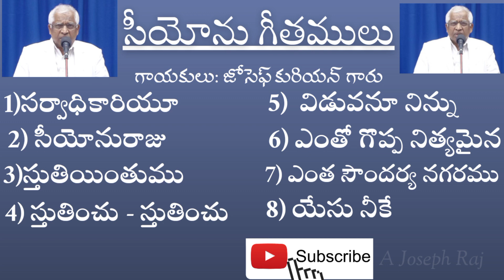Brother Joseph Kurion Songs||Hebron Songs||Songs Of Zion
Brother Joseph Kurion Songs||Songs Of Zion||Hebron Songs

zion_songs telugu hebron,
hebron youth camp songs,
hebron all india songs,
hebron youth songs telugu,
zion songs,
songs of zion,
hebron sunday school songs telugu,
telugu hebron songs,
hebron christian songs,
siyonu songs,songs of zion telugu hebron,
hebron live,
hebron new songs,
jesus songs,
zion songs instrumental,
worship songs,
songs of zion,
sons of zion,
zion classics songs,
songs of zion telugu,
echoes of zion songs,
echoes of zion original songs,
zion songs,
best zion songs,
echoes of zion,
zion telugu songs,
zion hebron songs,
hebron zion songs,
climb the hill of zion song,
sons of zion drift away,
glory of zion,
zion christian songs,
climb the hills of zion,
non stop christian songs,
echoes of zion original,
zion is the place of worship song,
non stop christian devotional songs,